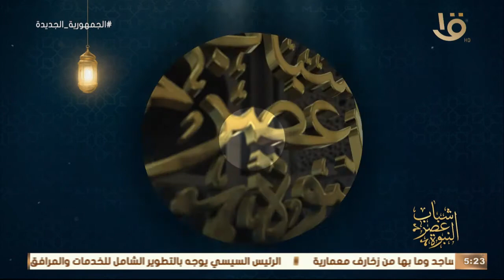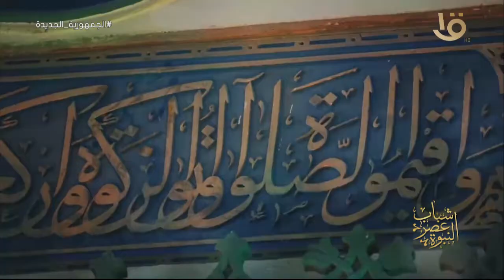شباب عصر النبوة | لنا رواية .. مع عبدالله بن رواحة “شاعر الرسول”